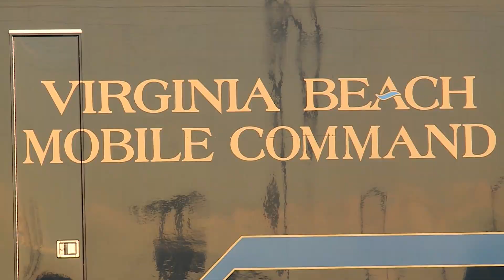Man shot by Virginia Beach officer dies; police say he pointed gun at officer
While police released limited information in the 24 hours after the shooting, only referring to it as an “officer-involved shooting,” police said in an update Friday afternoon that Whitaker was shot after he pointed a gun at an officer.